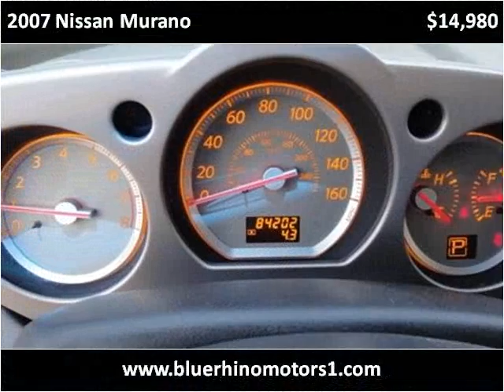2007 Nissan Murano Used Cars Los Angeles CA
This 2007 Nissan Murano is available from Blue Rhino Motors.